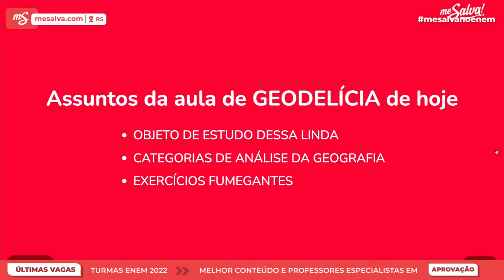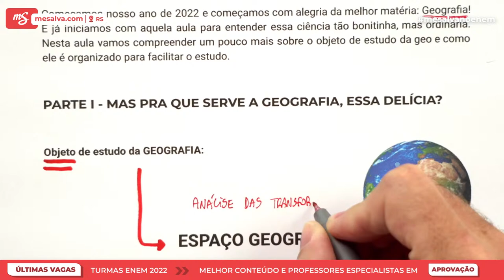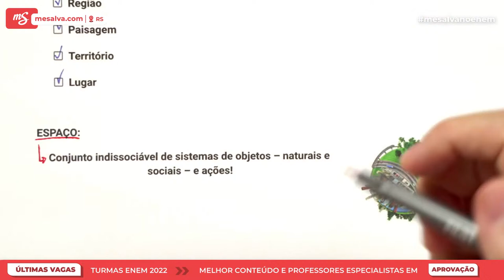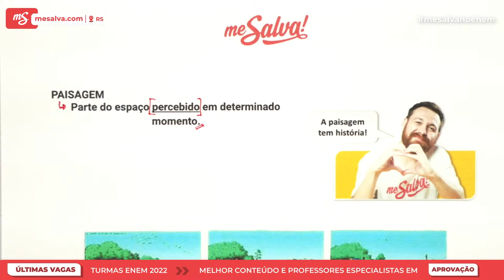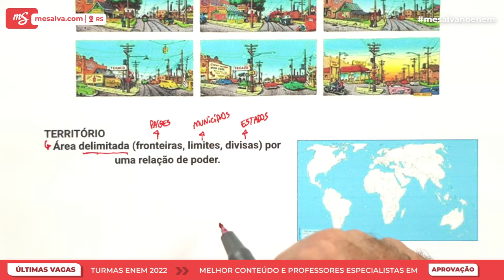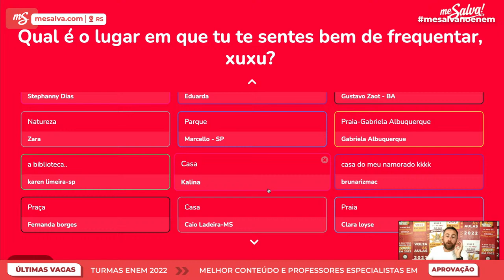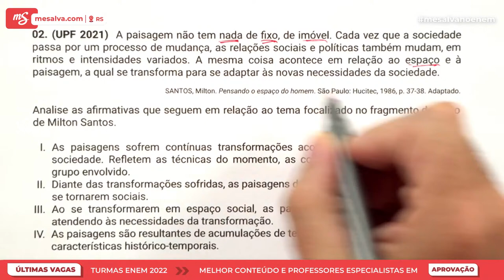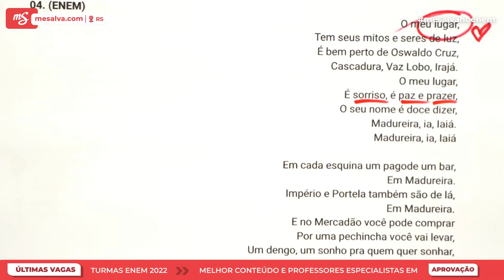Bases de estudo da Geografia | Volta Às Aulas | Me Salva! ENEM 2022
Avisa que é ela:  A GEODELÍCIA🌎

E que tal começar do inicio😬? Essa será a proposta dessa aula comandada pelo prof Xuxu📝. Então prepare-se para compreender um pouco mais sobre o objeto de estudo da geo e como ele é organizado para facilitar o estudo🤩.

Aproveita que essa semana é a última para ingressar na primeira turma do ano🗣️.

Bora lá?🚀